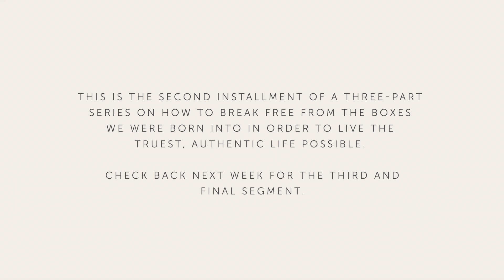Challenging Our Boxes (Part 2 of 3) • Weekly Musing from Krystal Jakosky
This is the second installment of a three-part series on how to break free from the boxes we were born into in order to live the truest, most authentic life possible. Check back each week for the next segment.

With love,
❤️ Krystal

Hey, there! I’m Krystal Jakosky - a teacher, writer, and transformational life coach based in CO. I make weekly videos about self-care, hard truths, journaling, meditation, and radical self-ownership. All are wholeheartedly welcome here. 🙏🏽 🏳️‍🌈 ⚥